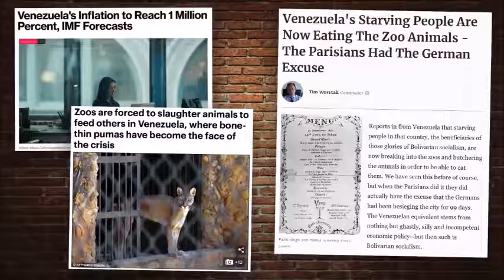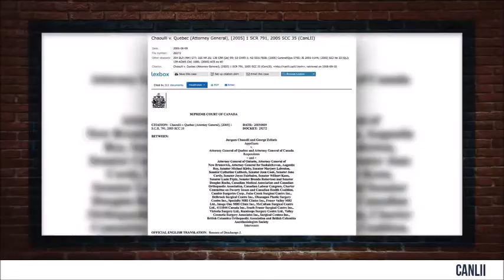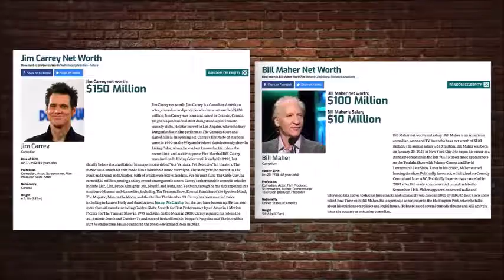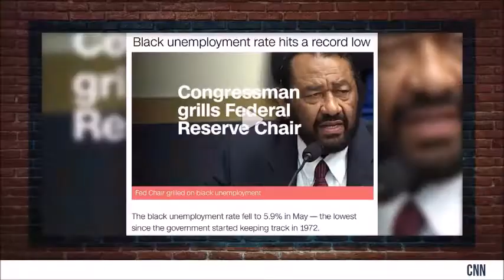REBUTTAL Jim Carrey’s Socialist INSANE Ramblings! Louder With Crowder YouTube